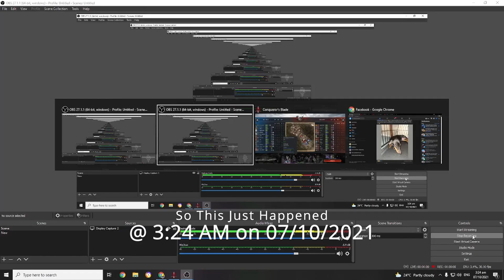Conqueror's Blade cheaters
I detest cheaters on all platforms especially when they play multiplayer, it ruins the game and the enjoyment one should have playing the game.